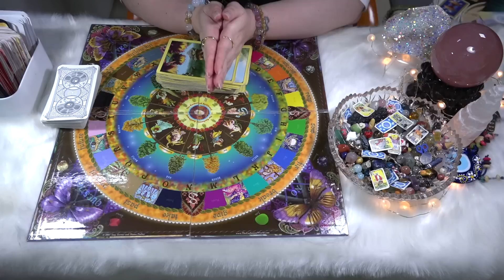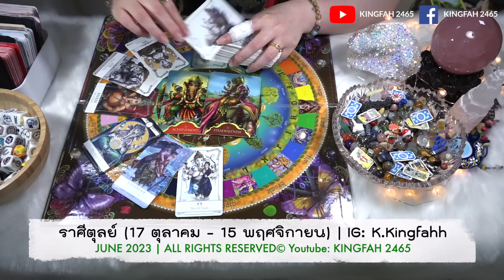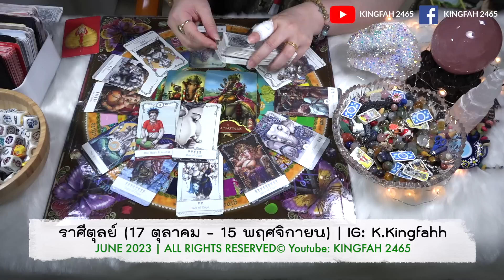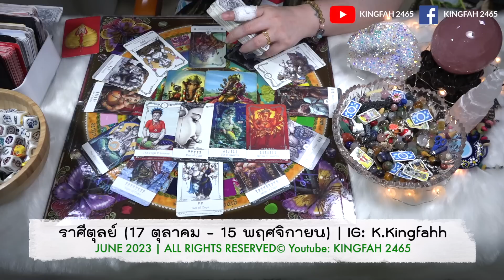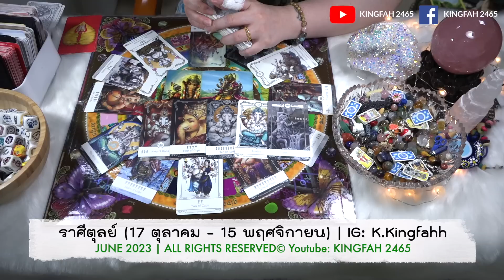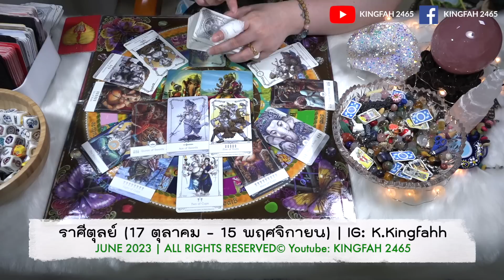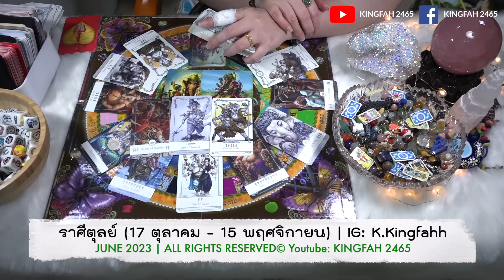🌟ราศีตุลย์ มิถุนายน 2566🌟| ประสบผลสำเร็จรอบทิศ! โชคดีมีชัย มีคนกำลังสนใจคุณ | ดูดวง อ.กิ่งฟ้า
ราศีตุลย์ มิถุนายน 2566 | ประสบผลสำเร็จรอบทิศ!
โชคดีมีชัย มีคนกำลังสนใจคุณ | ดูดวง อ.กิ่งฟ้า